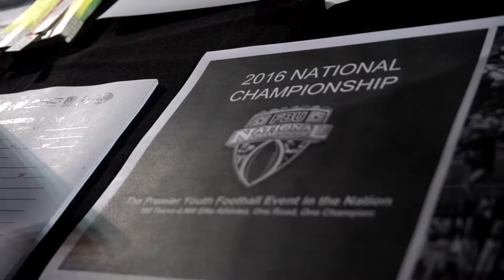2016 Team Tryouts at Rutgers University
Northern New Jersey and Southern New Jersey looked to build their rosters for their 2016 FBU National Championship teams at Rutgers University.